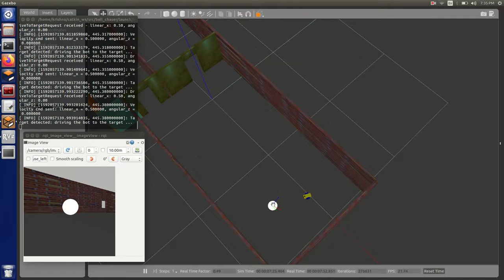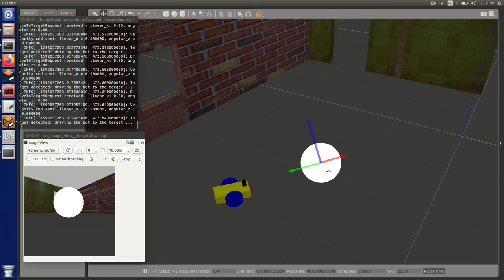Chaser Robot: Follows White in Gazebo Simulation.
The robot starts inside the simulated world in Gazebo, and it's chasing the white-colored balls using ROS nodes.